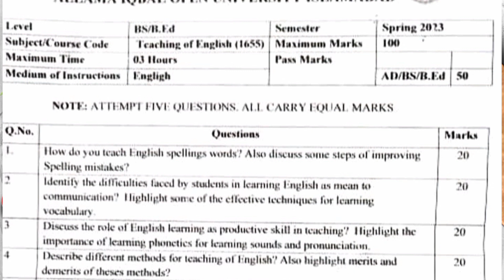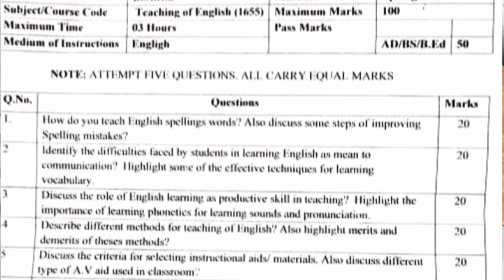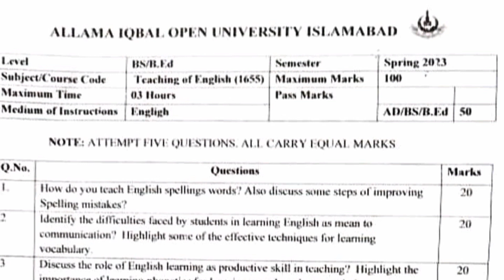1655 paper pattern smestr spring 2023! aiou course code 1655 past paper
Allama Iqbal open University ka course code 1655 paper pattern and past paper smestr spring 2023! aiou course code 1655 past paper smestr spring 2023